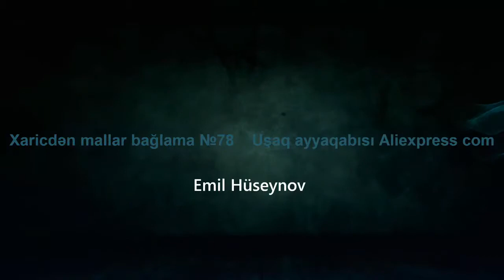Xaricdən mallar bağlama №78 Uşaq ayyaqabısı 1-3 yaş Aliexpress,com